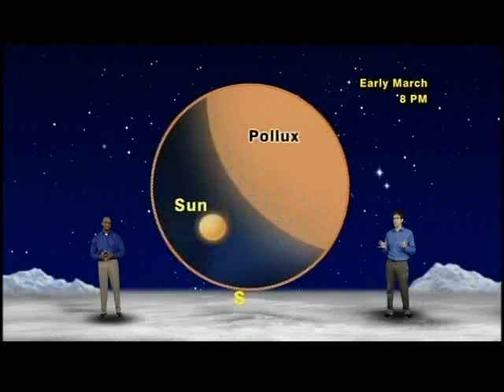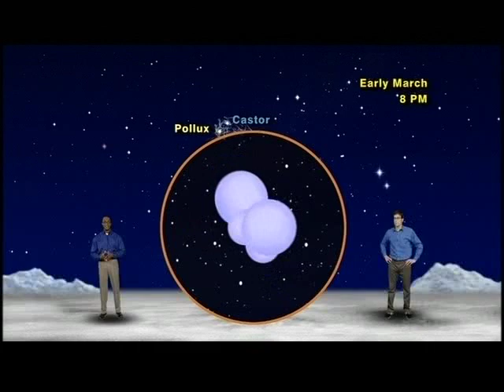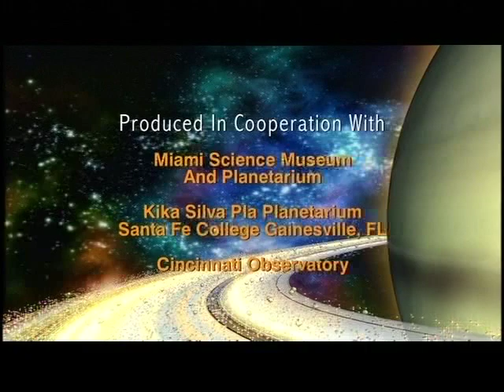Star Gazers #1208 Feb. 20-26, 2012 5 Min.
"How To Find The Gemini Twins And Their Sensational Siblings"